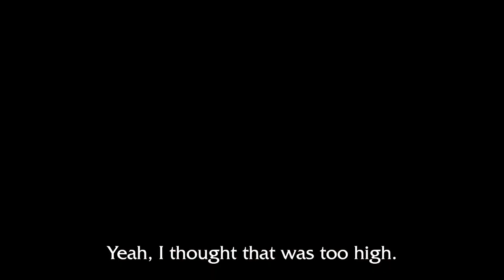Let's Play Tomb Raider Anniversary pt. 6 - St. Francis Folly 2/2 (Atlas + Damocles)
Well, I won't be winning any speedrunning awards, but at least I collected all the dinguses.